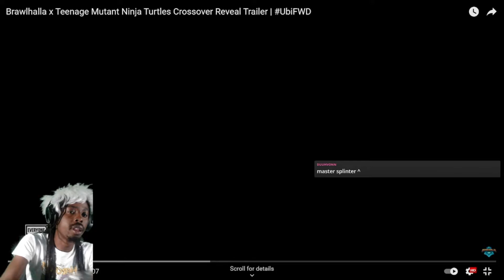Brawlhalla x Teenage Mutant Ninja Turtles Crossover Reveal Trailer (Reaction)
The Ninja Turtles have arrived in Brawlhalla, check out the new brawlhalla TMNT crossover reveal trailer. Also watch to see the release date of the brawlhalla X TMNT crossover.